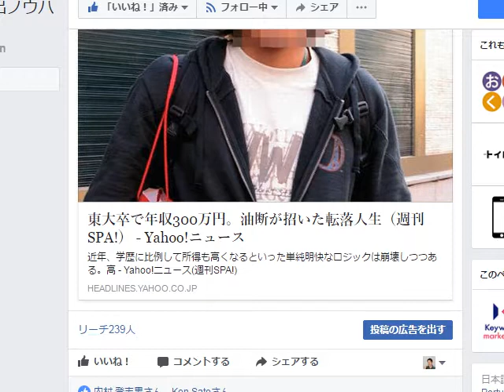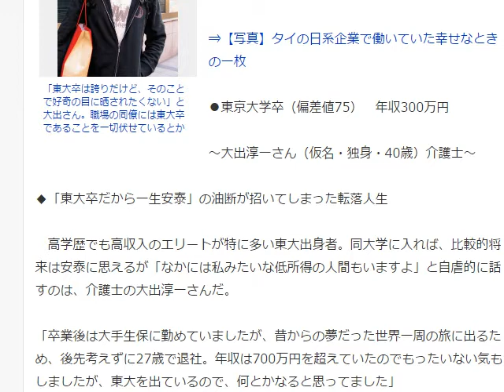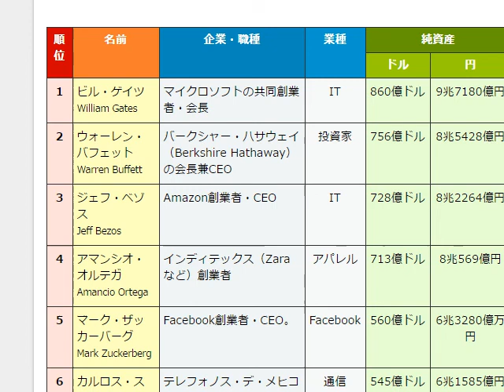学歴は入社試験！東大卒では、まともな転職はできない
東大卒＋海外現地採用＋自由な放浪旅、この組み合わせは、とても良くない。
転職して自由に生きるなら物を売るスキルが無いと
←”無料アマゾン輸出メ－ルセミナー”メルマガ登録して下さい。

1日10分で月10万円を稼ぐ! Amazon輸出ビジネスがわかる本　出版社:ソシム (2013/11/22)